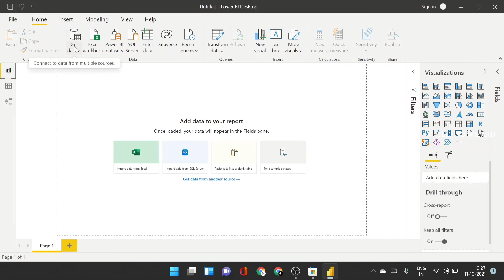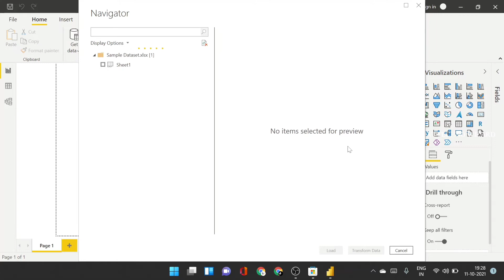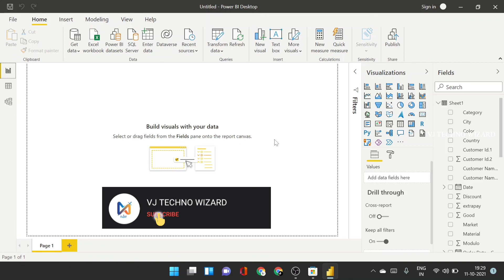How to download and install Power BI Desktop | How to import data into Power BI Desktop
Learn how to install Power BI step by step in this easy-to-follow tutorial. We'll guide you through the installation process, whether you're using Power BI Desktop or Power BI Service. Get ready to harness the power of data visualization and analysis.